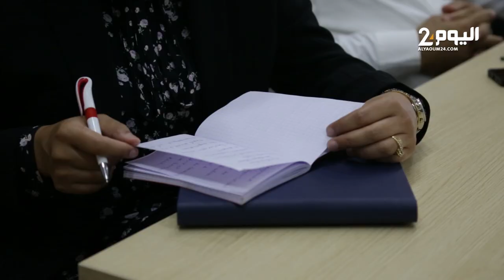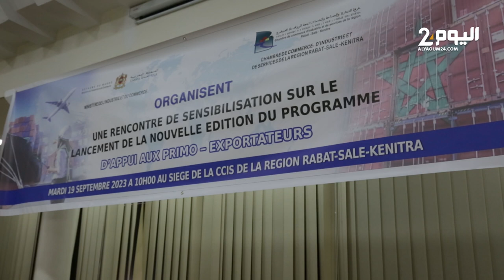وزارة الصناعة تحفز تعاونيات وشركات على التصدير في لقاء بالرباط